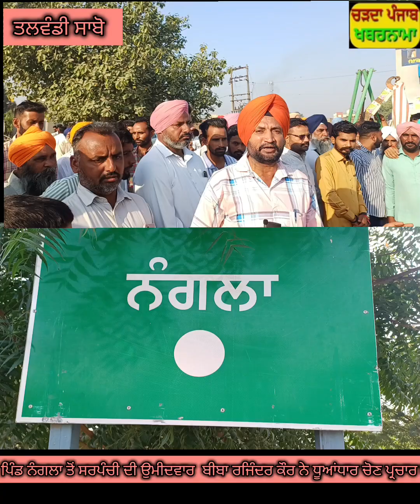ਤਲਵੰਡੀ ਸਾਬੋ ਦੇ ਪਿੰਡ ਨੰਗਲਾ 'ਚ ਸਰਪੰਚੀ ਚੋਣ ਲਈ ਲੜ ਰਹੀ ਉਮੀਦਵਾਰ ਬੀਬਾ ਰਜਿੰਦਰ ਕੌਰ ਹੱਲ ਕਰਨਗੇ ਪਿੰਡ ਦੇ ਮੁੱਦੇ